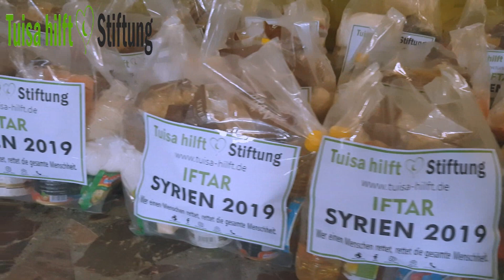Kinder Syriens - Iftarpakete 2019 Syrien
Kinder Syriens

Iftarpakete 2019 Syrien

Es sind die schwächsten Glieder einer Gesellschaft die vom Elend und Quälen am meisten getroffen werden. Es sind unsere Kinder Syriens, die wir bei unserer Vergabe eurer Iftarpakete ins Herz geschlossen haben. Deren Leid und zugleich Zuversicht wir mit jedem Paket, dass wir den Familien übergeben könnten, gespürt haben.

Es sind die Schwachen und Alten, es sind die Mütter und Väter, denen wir beistehen müssen in dieser schweren Zeit, damit sie die Kraft haben unsere Kinder in eine hoffnungsvolle Zukunft zu führen.

Dein Iftarpaket ist ein Stück Glück, eine Erleichterung die, die Teller zu Iftar füllt.

Danke, deine Iftarpakete kommen an.

Sparkasse Gelsenkirchen

Tuisa hilft Stiftung
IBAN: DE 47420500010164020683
BIC: WELADED1GEK

Verwendungszweck: Zakat al fitr+ Land